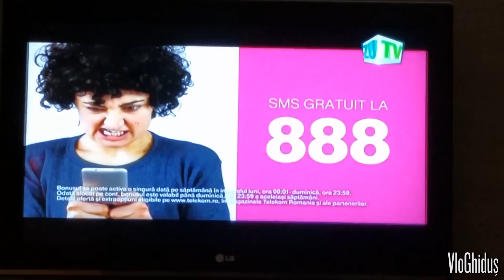VloGhidush - CRISTINA A INNEBUNIT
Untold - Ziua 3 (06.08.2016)